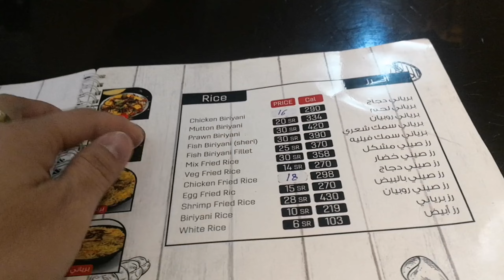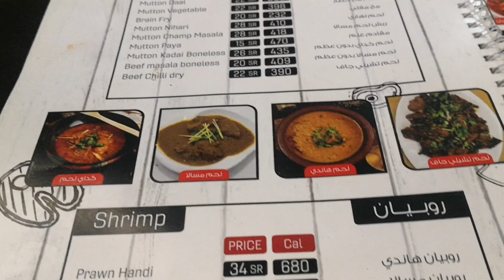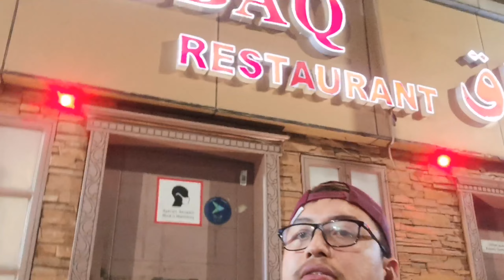kumain kami ng indian food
sarap pala ng indian food mutton karachi at chicken tikka.